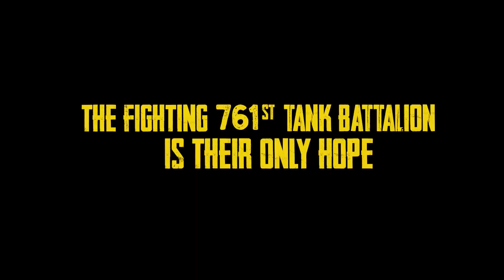COME OUT FIGHTING Trailer 2023 Tyrese Gibson, Michael Jai White, Action Movie